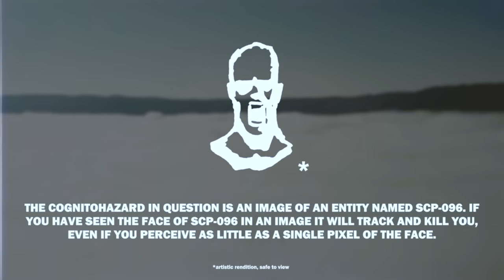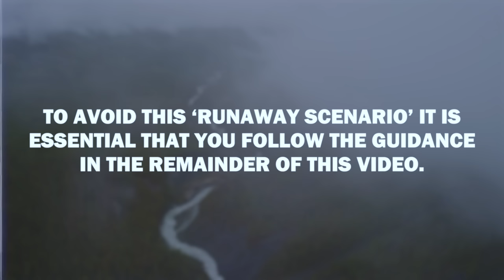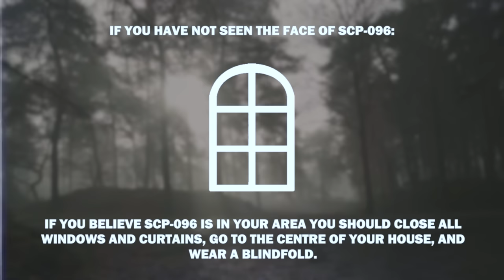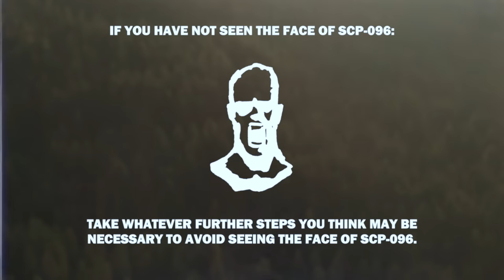SCP-096 ON REDDIT - SCP EAS Scenario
The worst-case scenario with SCP-096...

Based on: "SCP-096" by Dr Dan, from the SCP Wiki.